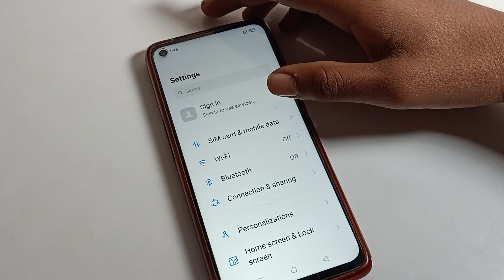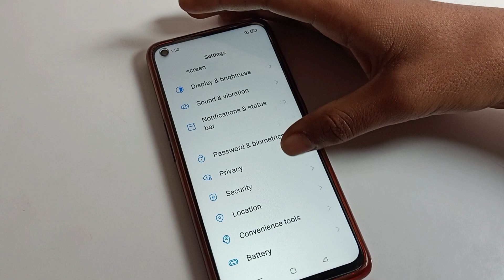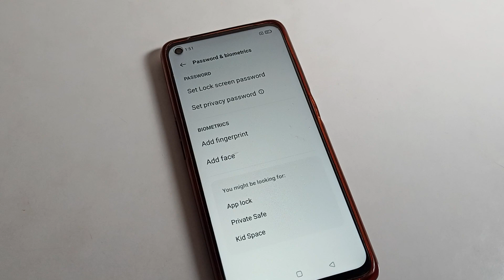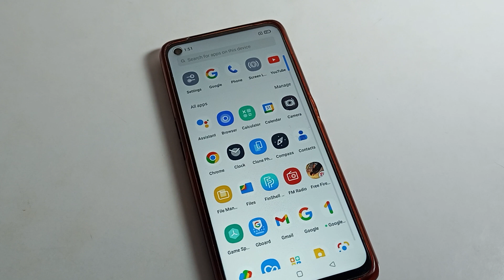Screen Lock kaise set up kare oppo A55 mein | how to set up screen lock on oppo mobile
past